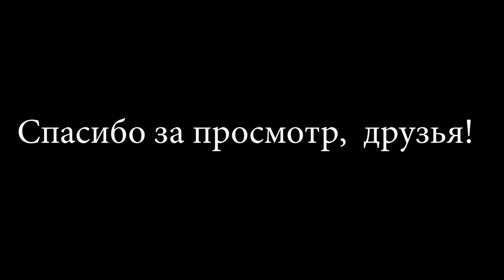Мясо на камне. Лесная кухня в предгорных лесах озера Иссык-Куль. Приготовление примитивным методом.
Живя в Кыргызстане, мы имеем огромную возможность наслаждаться  дарами природы, которые мы унаследовали.

Наш с Чынгызом поход длился не больше одних суток.

Хорошо там, где мы есть!